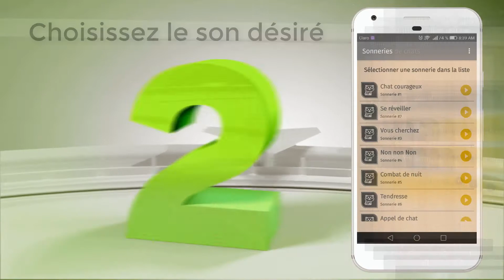App sonneries de chats HOR2